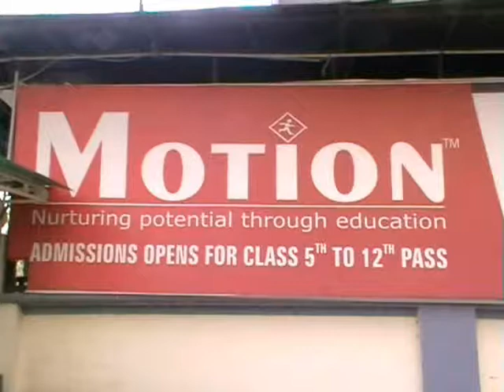कोटा में आयकर विभाग की छापेमार कार्रवाई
आयकर विभाग जयपुर अन्वेक्षण विंग की टीम ने कोटा शहर के सर्राफा और भामाशाह मंडी के दो बडे व्यापारियों सहित मोशन आईआईटी कोचिंग संस्थान पर छापामारी कार्रवाही की. टीम ने करीब एक दर्जन से अधिक प्रतिष्ठानों पर छापा मार कर सेर्वे की कार्रवही शुरू की. जहां करोड़ों की अघोषित आय उजागर होने की संभावना जताई जा रही है. जानकारी के मुताबिक आयकर विभाग जयपुर के अधिकारियों के निर्देशन में टीम कोटा पहुंची... जहां अलग अलग टीमों का गठन कर प्रतिष्ठानों पर छापामार कार्रवाई की गई. वहीं आयकर विभाग की कार्रवाई से व्यापारियों में हड़कंप मच गया. हालांकि जहां कार्रवाई चल रही है. वहां एहतियात के तौर पर पुलिस बल तैनात है.